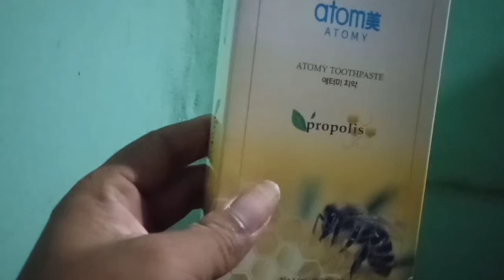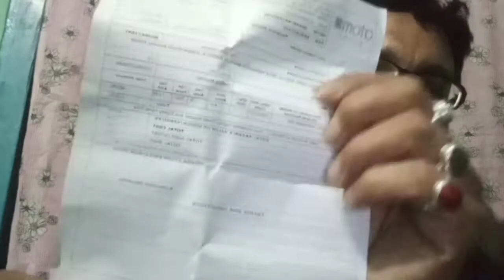এটা কলগেটে জীবন সলাই দিব পাৰে । কি কথা জানি বুজি লোৱো আহক